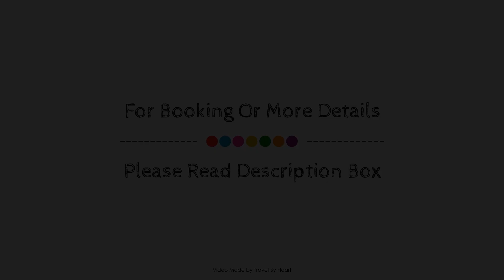Wohnung Siempreviva, Gran Canaria, Spain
Searching For
1. Wohnung Siempreviva - Gran Canaria
2. Wohnung Siempreviva - Gran Canaria Virtual Tour
3. Wohnung Siempreviva - Gran Canaria Rooms
4. Wohnung Siempreviva - Gran Canaria Amenities
5. Wohnung Siempreviva - Gran Canaria Videos
6. Wohnung Siempreviva - Gran Canaria Offers
7. Wohnung Siempreviva - Gran Canaria Deals
Audio Credit:
Track Title: Reasons To Hope
Artist: Reed Mathis